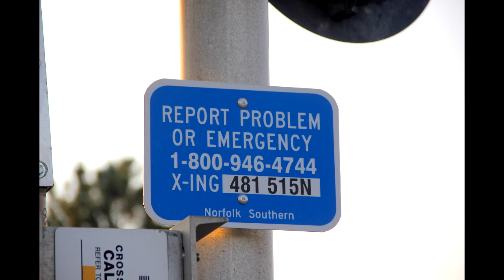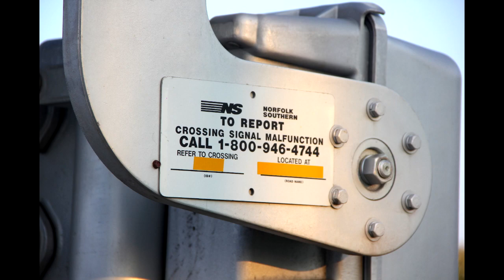Route 47 Grade Crossing Tour Waldo, OH 10/3/18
This crossing is located on the NS Sandusky District.

Western Signal
Bell:  GS Type 2 E Bell
Base:  Safetran Single Sided
Lights:  2 pairs of 12"x20" Safetran incandescents
Light Bracket:  Safetran
Gate Lights:  4" NEG incandescents
Gate Mechanism:  Safetran

Eastern Signal
Light Bracket:  Safetran
Gate Mechanism:  Safetran